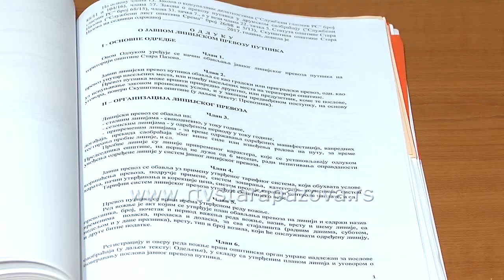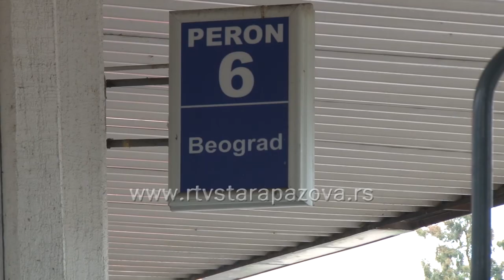Javni prevoz putnika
Javni linijski prevoz putnika dugo je već tema o kojoj se govori, skoro je stalno predmet sporenja za skupštinskom govornicom, a od 5. aprila ova oblast je uređenja odlukom Skupštine opštine Stara Pazova. U toku je izrada Projekta novog modela funkcionisanja, organizacije i upravljanja sistemom javnog gradskog i prigradskog prevoza putnika u staropazovačkoj opštini, za šta je iz budžeta izdvojeno skoro tri miliona dinara.